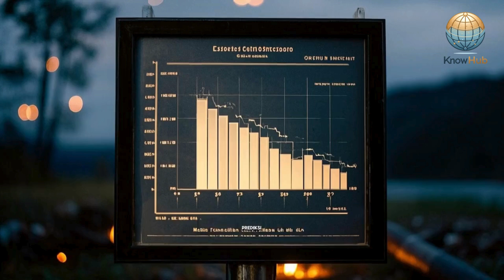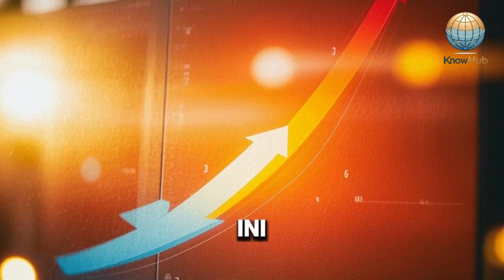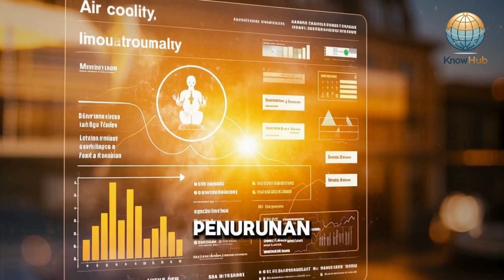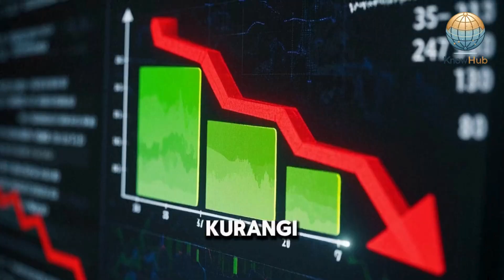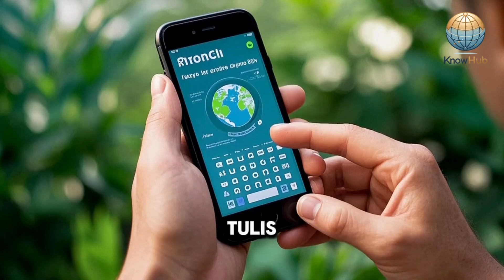Atmosfer Bumi di Ujung Tanduk Akhir Kehidupan di 2050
Kualitas atmosfer kita terus menurun - apakah ini sinyal kehancuran planet atau masih ada harapan untuk bertahan? 🌍🔥